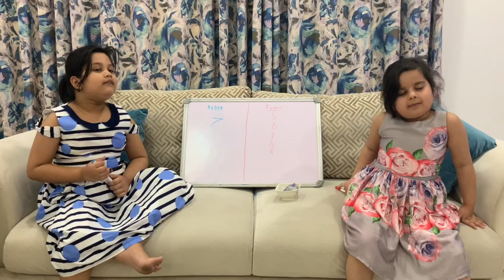Who knows each other better Challenge | How Well Do You Know FRIENDS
Hey Friends,

Welcome back to another fun challenge Who knows Who better Challenge.
Who do you think will win this Best Friend Challenge :  Teana or Aadya? Pls.